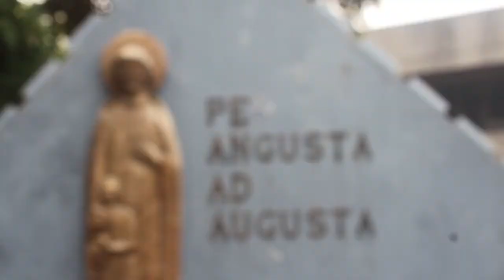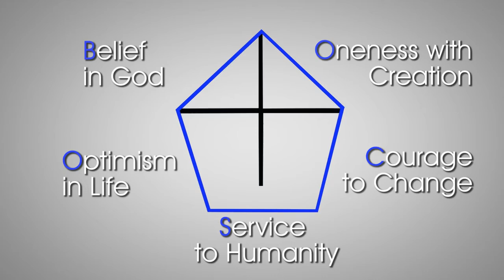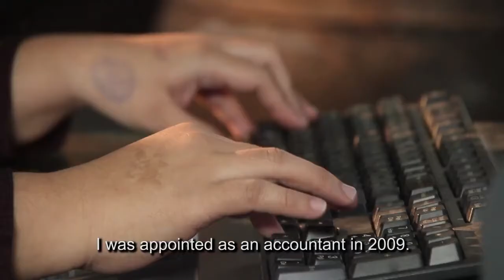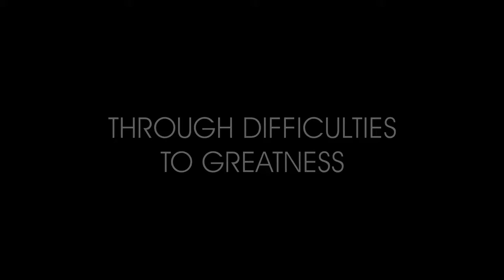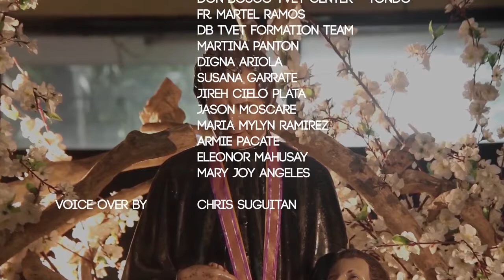DON BOSCO TVET CENTER TONDO MANILA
Don Bosco Youth Center Tondo Inc.